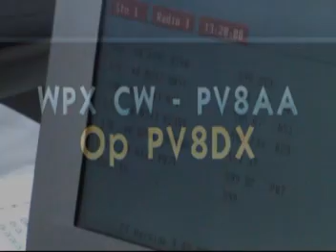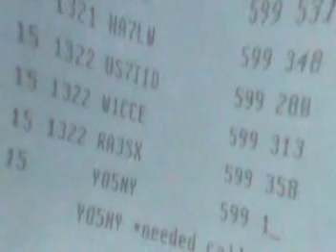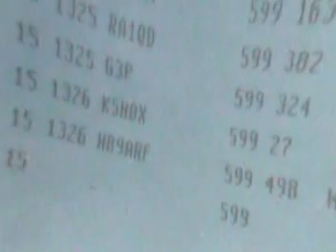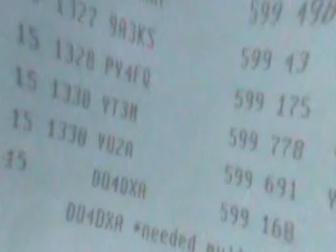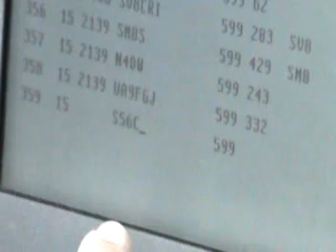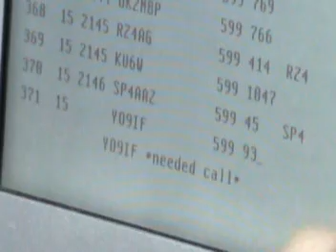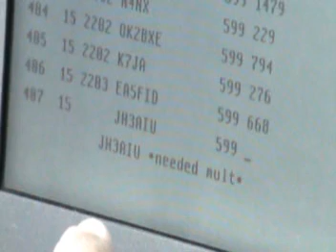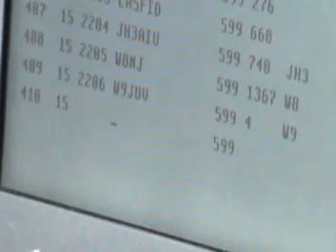WPX CW 2012 PV8AA - By PV8DX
Alguns contatos no WPX CW 2012. PV8AA, op. PV8DX